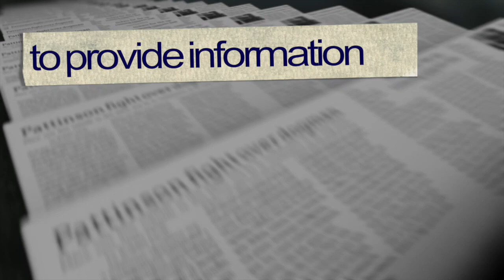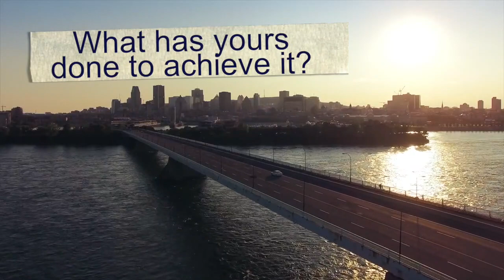Access to information: A key to achieving the SDGs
The 28th of September each year marks the International Right to Know Day, officially known as the International Day for the Universal Access to Information (IDUAI) or also known as the Access to Information Day.

GFMD strives to promote Sustainable Development Goal (SDG) 16.10, which calls on all states to adopt legislation or policies guaranteeing the right to information. Access to information is essential not only for the achievement of Goal 16, but is also an enabler to achieving other SDGs as well as promoting press freedom.

For more information about our 2018 Right to Know Day activities,